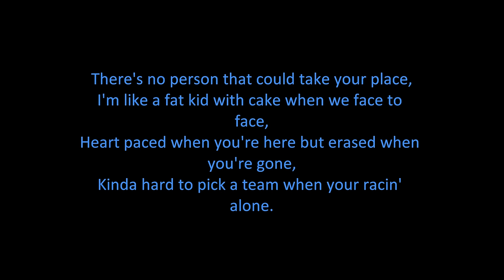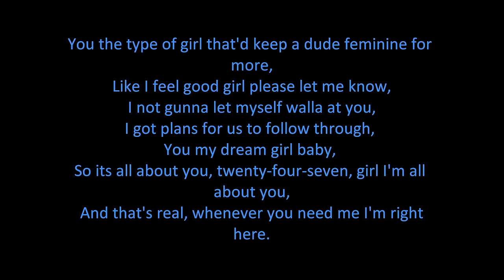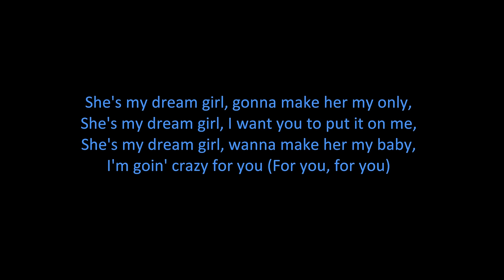Dream Girl - Tay Dizm (feat. Akon) (ON SCREEN LYRICS)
Dream Girl - Tay Dizm (featuring Akon) with on screen lyrics,

Lyrics:

(Tay Dizm)
Nappy Boy!
Ooowww!

[Chorus: Akon]
(She's just the type) That I been searchin' for all my life
(The type) That'll make a nigga so proud
(The type) That'll rather make love than fight
(The type) That gets it poppin' every single night
She's my dream girl, my one and only
My dream girl, love it when she call on me
She's my dream girl, my lover, my homie
My dream girl, it's just me and you against the world.

[Tay Dizm]
Ass poked out like Lisa Ray, jelly hips, thighs, waist, Gabrielle Union's face
Strapped with Oprah Winfrey's cheese, in a house on a hill in the West Indies
If you let me I could give you anything that you need
Speedin', switchin' lanes, wide open
You're what I'm lookin' for, for certain
There's no person that could take your place
I'm like a fat kid with cake when we face to face
Heart paced when you're here but erased when you're gone
Kinda hard to pick a team when your racin' alone.

[Tay Dizm]
First time nigga Dizm put his eyes on you
No lie girl, I feel like my dream came true
You a dime plus ten, and a little bit more
And the motions in your hips got your boy like WHOA!
You the type of girl that'd keep a dude fenin for more
Like I feel good girl please let me know

You my dream girl, baby so it's all about you twenty-four seven

[Chorus: Akon]
She's my dream girl (YAY!), my one and only
My dream girl (OK!), love it when she call on me
She's my dream girl (YEAH!), my lover, my homie

[Tay Dizm]
She's my dream girl, gonna make her my only
She's my dream girl, I want you to put it on me
She's my dream girl, wanna make her my baby
I'm goin' crazy for you
(For you)

I DO NOT OWN THE SOUND TRACK IN THIS VIDEO, UPLOADED FOR ENTERTAINMENT USE ONLY! NO COPY RIGHT INTENDED!